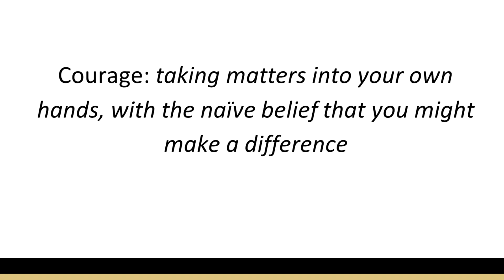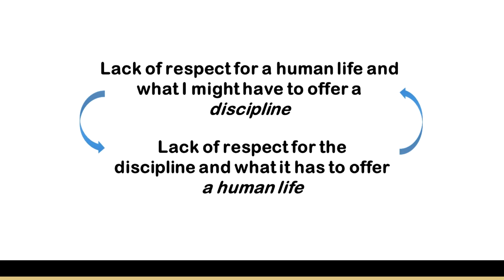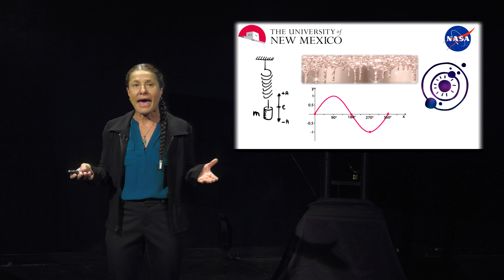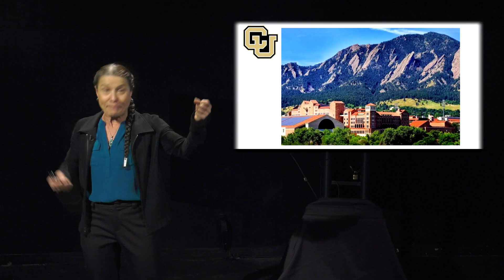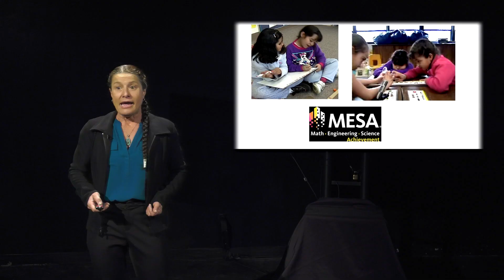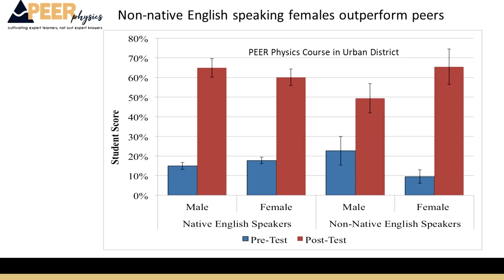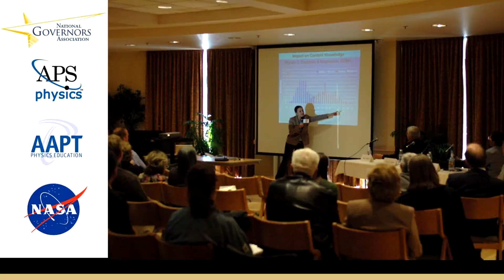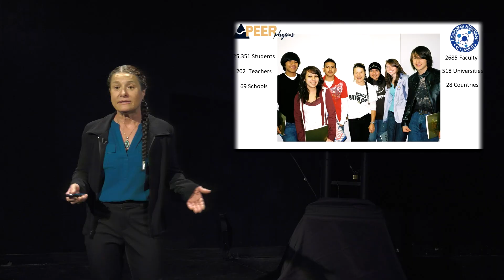Courage to Learn: The Unexpected Physicist | Valerie Otero | CU Boulder's Ed Talks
Courage to Learn: The Unexpected Physicist
Valerie Otero (she, her, hers)
Professor of STEM Education

From math-loving metal head in high school to decorated CU Boulder physics education professor, Otero’s story and passion aim to inspire more inclusive STEM futures for historically marginalized students. This talk explores the hurdles she has jumped in the name of revolutionizing STEM education, and programs like the nationally celebrated Learning Assistant and Peer Physics Programs that she co-founded to support more diverse, accessible, and revolutionized STEM teaching and learning.

Video recorded for the 2022 CU Boulder’s Ed Talks. Ed Talks is a series of short, engaging talks centering educators’ experiences. Inspired by TED Talks, Ed Talks address some of today’s most pressing issues in education.

Ed Talks were filmed in CU Boulder’s Acting Studio by Tom Parkin